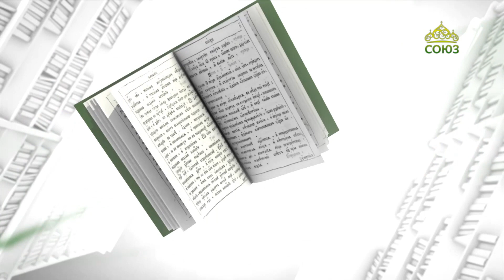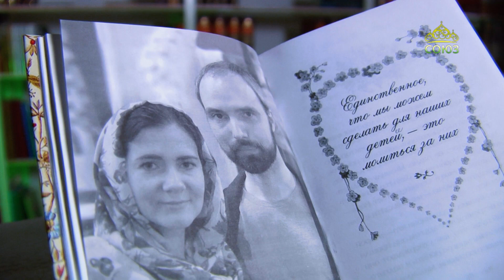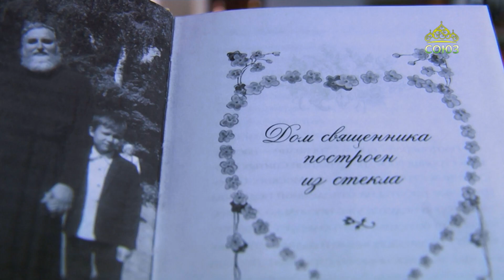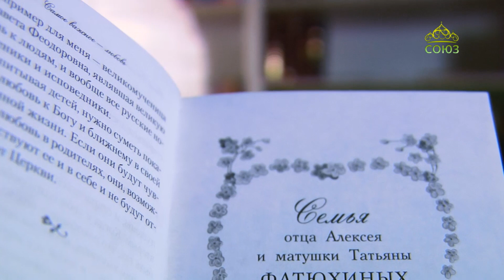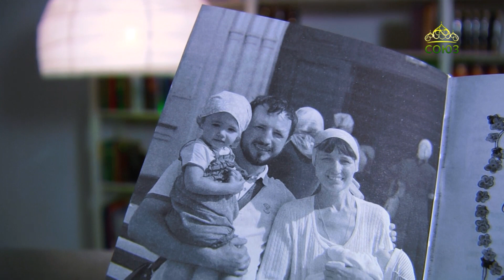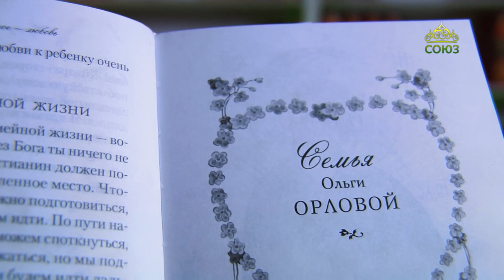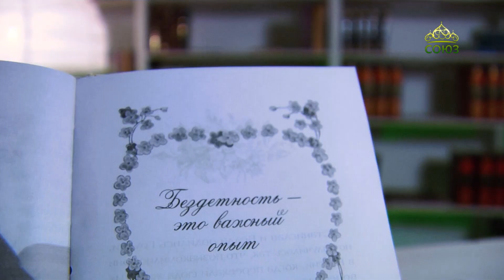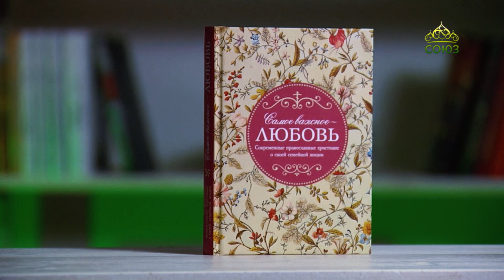У книжной полки. Самое важное - любовь. Современные православные христиане о своей семейной жизни